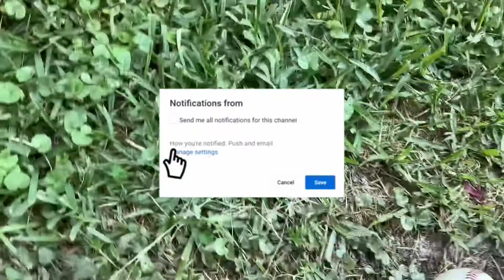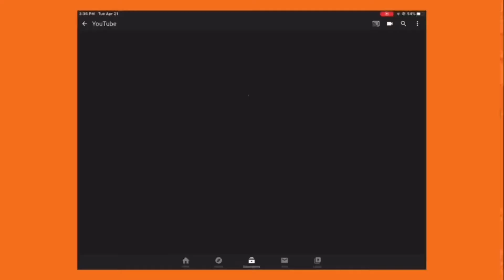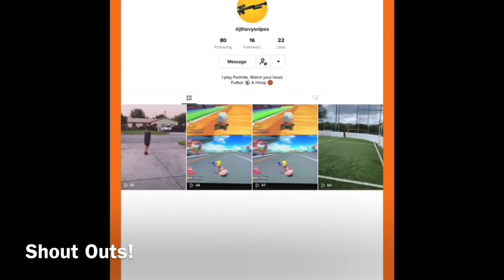Fnaf Short:Baseball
MAY 4TH 👀